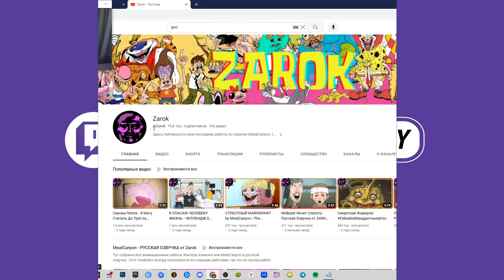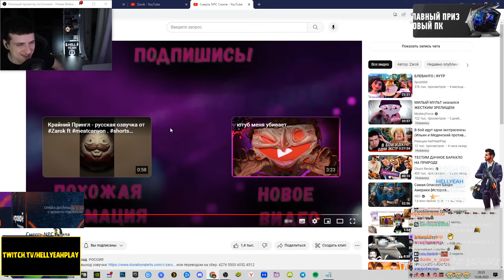Смерть NPC Симпа | Реакция На MeatCanyon